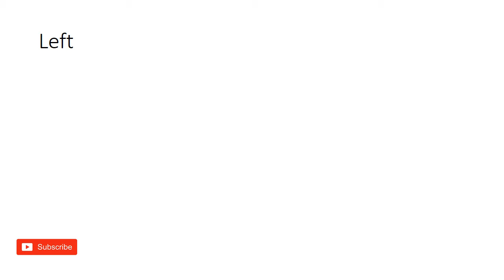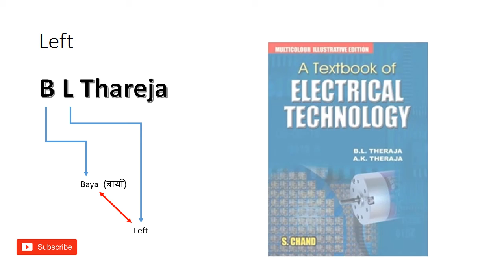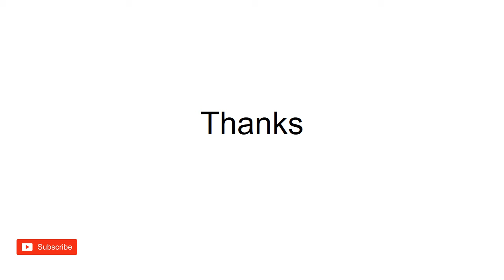Left Right Confusion Clear !! In Hindi !! Aniruddh Sharma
The aim of this channel is to spread the light of inspiration, education, technical skill and motivation among its viewers.

for more texual content.

Do share the video to support my mission.